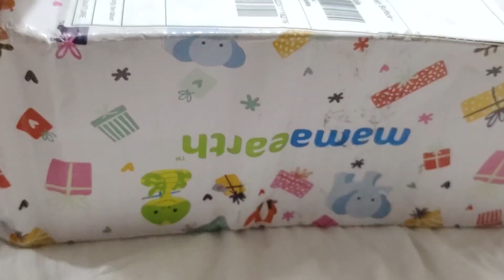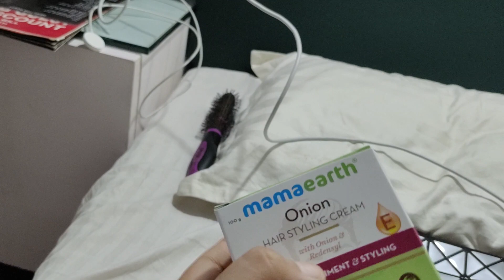NMIMS Mumbai ke Lecture